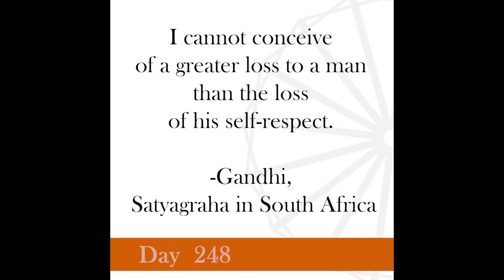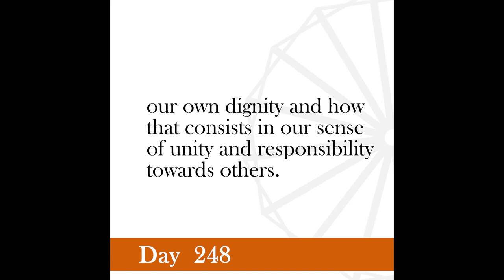Nonviolence Daily | Day 248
I cannot conceive of a greater loss to a man than the loss of his self-respect.